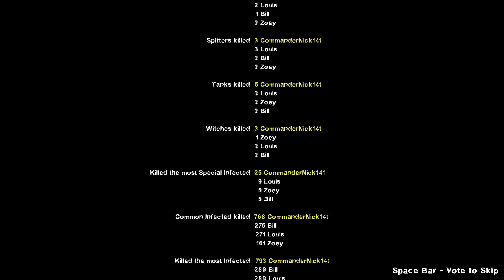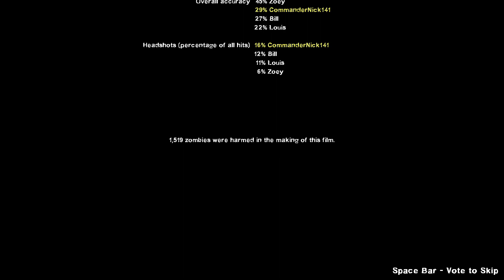Left 4 Dead 2 - Custom Campaign I Hate Mountains With All 8 Survivors Gameplay (As Francis)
still love this map was fun to play hope you enjoy